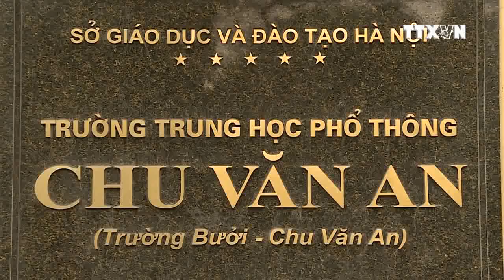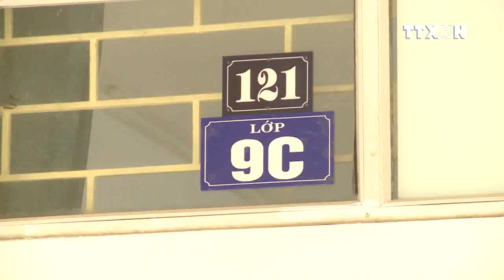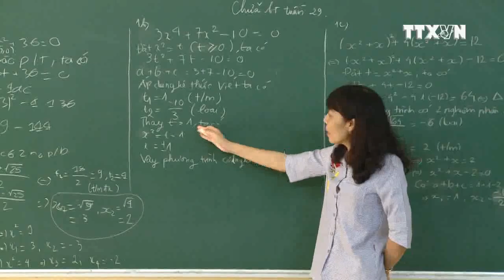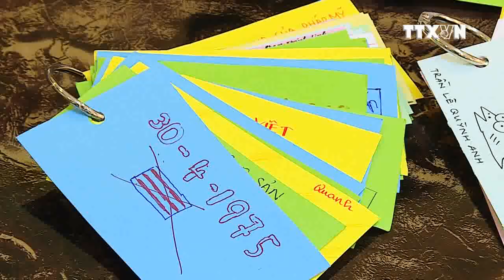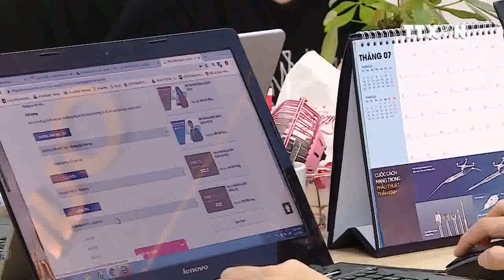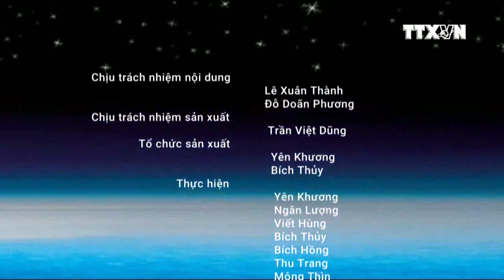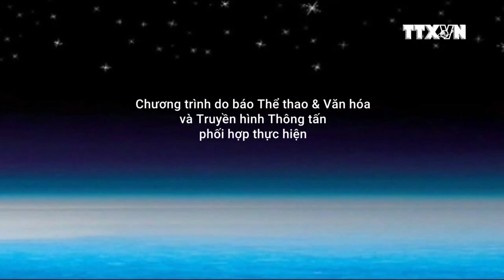Phương pháp ôn luyện lịch sử thi vào 10 - HOCMAI